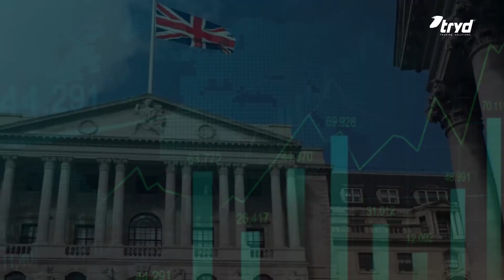Você sabia que o Banco da Inglaterra (BOE) é de propriedade pública?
O que significa que se reporta ao povo britânico através do parlamento. Fundado em 1694, é apontado como um dos bancos centrais mais eficientes do mundo.

A missão é manter a estabilidade monetária e financeira. Para conseguir isso, o banco central tem uma meta de inflação de 2%. O Comitê de Política Monetária do banco é composto por nove membros e se reúne oito vezes por ano para anunciar a política.

Em fevereiro de 2022, o Banco da Inglaterra elevou a taxa de juros para 0,50%.

Bons negócios.